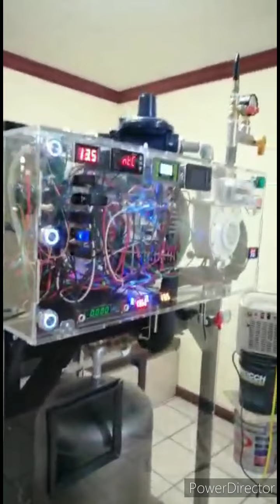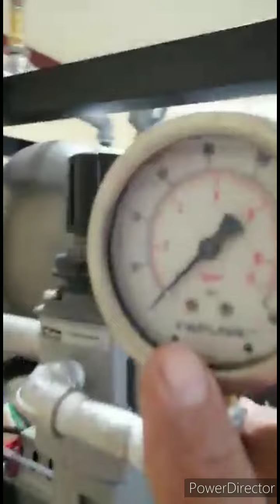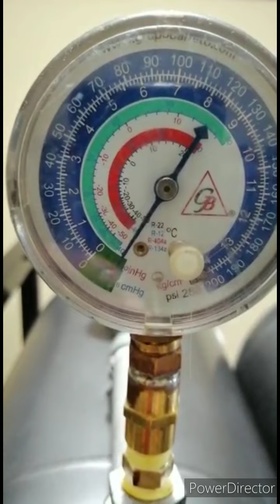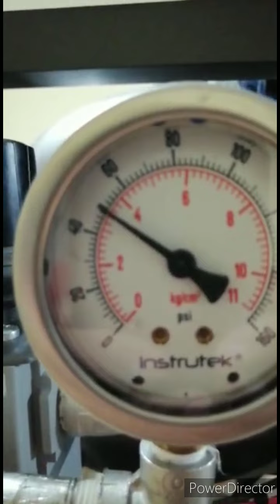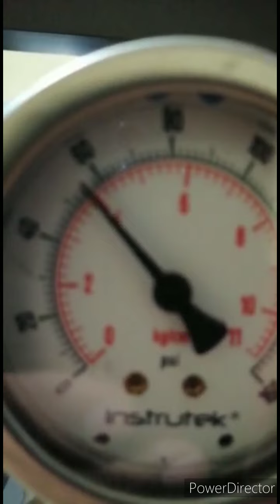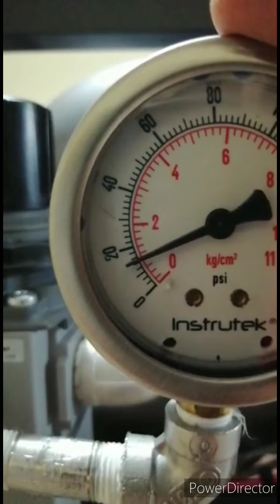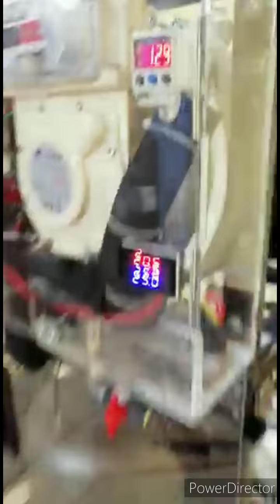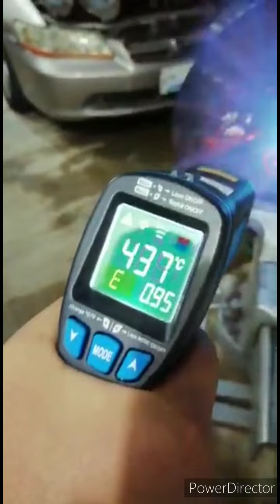hho autónomo energy free